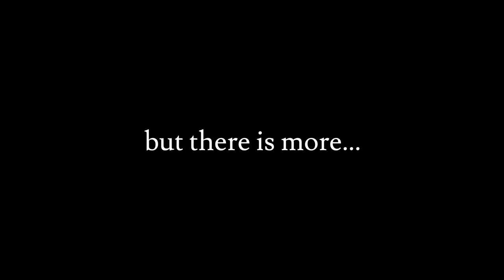Five Up Channel INTRO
Welcome on Five Up channel. We want to give you a moment of respite with our music. Enjoy at the Five Up Concert Hall and check our other series.